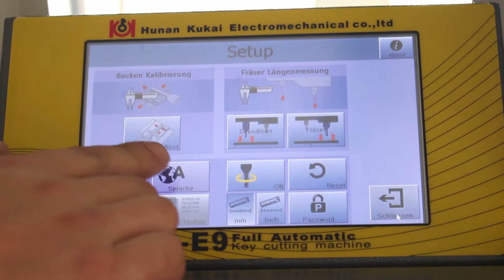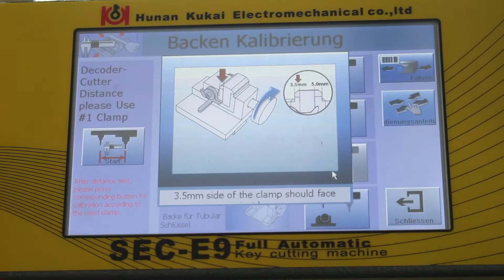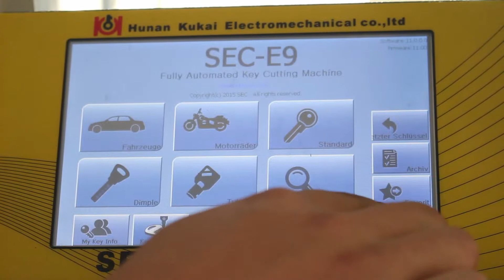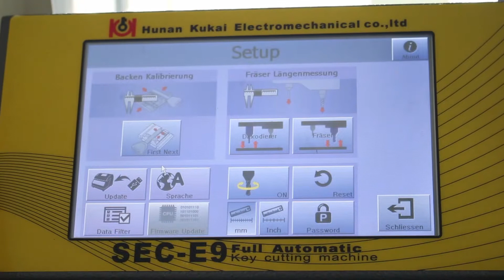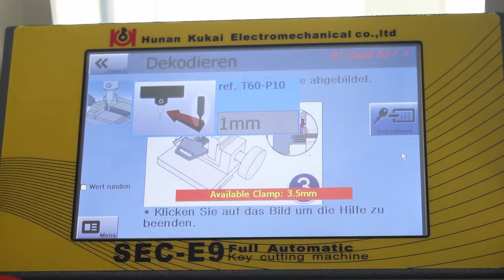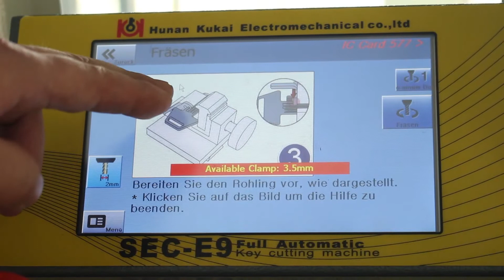How to cut a 577 ABUS key on SEC-E9 key cutting machine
SEC-E9 is a CE approved multi-functional computerized electronic key cutting machine. It is embedded 7 inch LCD touch screen and equipped with decoder and cutter. Supports to cut car keys, including standard keys and high security keys, such as BMW, VW, HONDA, OPEL,etc. SEC-E9 can cut a new key without original key. It is the main difference from the traditional manual key cutting machine.
This link is about how to cut a ABUS key on SEC-E9 key cutting machine in German Language.

Christy Long
Hunan Kukai Electromechanical Co. Ltd
Skype: kukai.salesman3
Add: Room 202, Building 10, International Business Center, Environmental Protection Science Park, Yuhua District, Changsha, Hunan, China